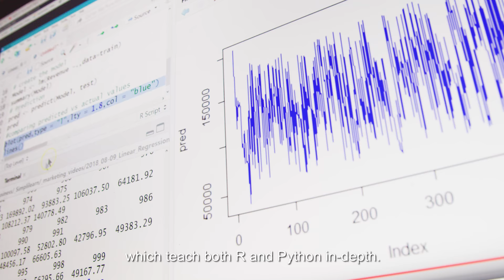We'd love to see you in our classroom | NYC Data Science Academy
Launch your career as a data scientist through our cutting-edge curriculum, real-world projects, and personalized career support. We'd love to see you on campus.